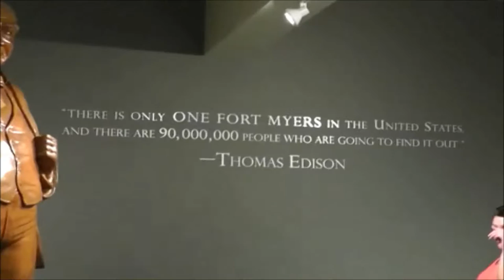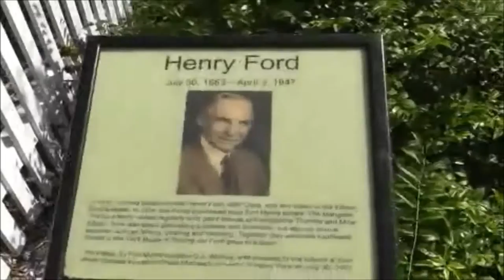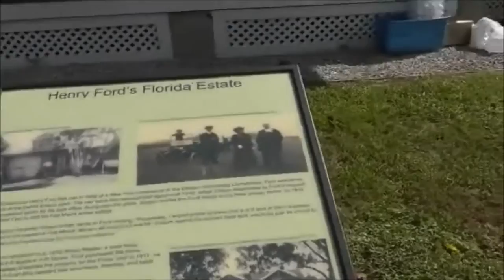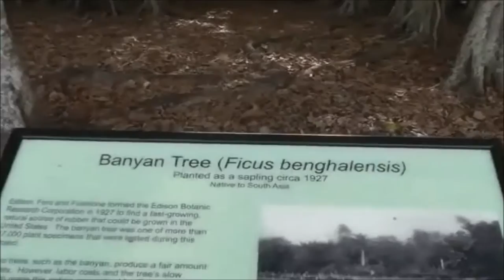Wo Ford und Edison überwinterten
Winterresidenz von Edison und Ford in Fort Myers, Florida. Haus, Schwimmbad, Werkstatt, Park, Autos und Weihnachtsbäume im November